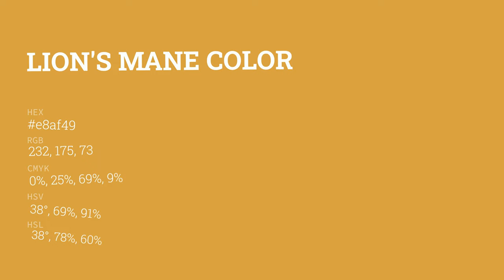Lion's Mane color e8af49 hex color - Yellow color - Cool color e8af49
What color is Lion's Mane ? e8af49 hex color - Yellow color - Cool color e8af49

Hex e8af49 Color Code is also known as Lion's Mane color.

Hex e8af49 Color code in RGB color code model is created after adding 90.98% red color, 68.63% green color and 28.63% blue color.
Hex e8af49 Color code in CMYK color (process color) code model is generated after subtraction of 0% cyan, 24% magenta, 68% yellow and 9% black.